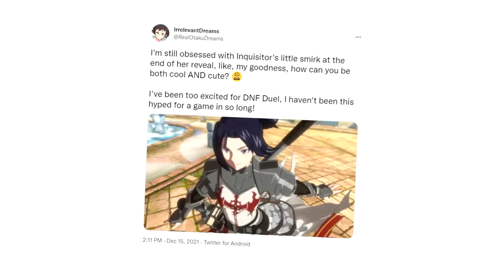Incredibly Hyped For The DNF Duel Open Beta!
If you dudes would allow me to nerd out about this game. This video alone isn't enough to explain my excitement for DNF Duel's future, really hoping to talk about it more in future!

"Road Taken (Fire Emblem Fates Remix)" by Mewmore

"Blood Drain -Again-" from Under Night OST [Eltnum Theme]
"Lust SIN" from BlazBlue OST [Jin Theme]

"Theme of F.A.N.G.'" from Street Fighter V OST